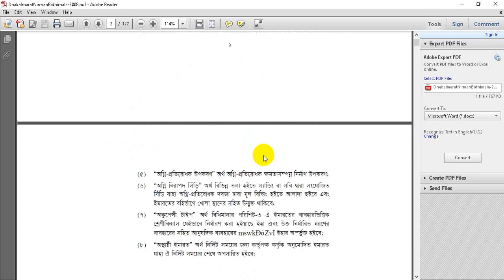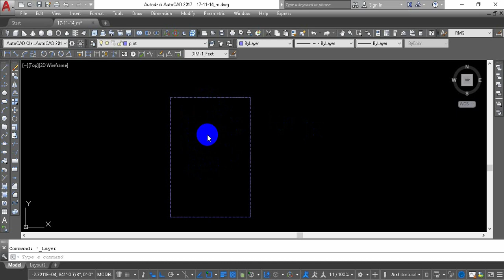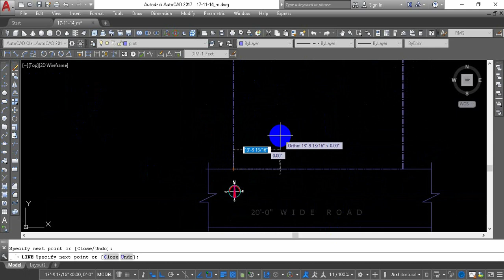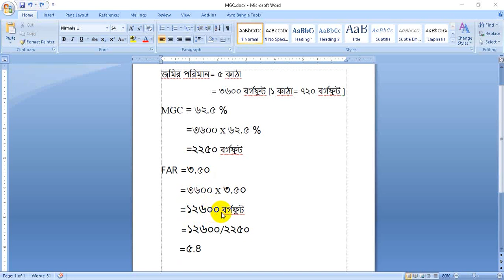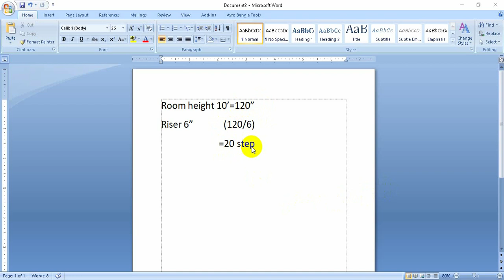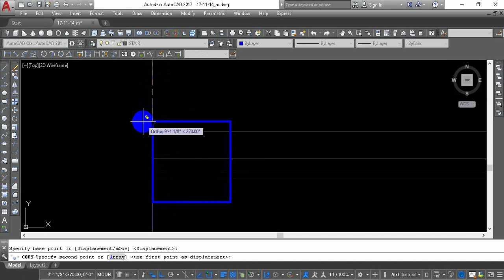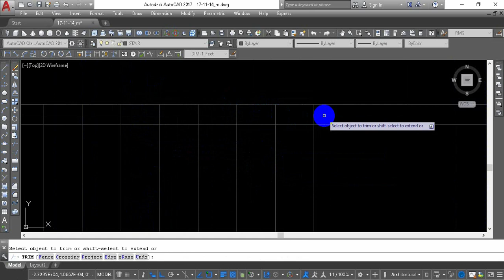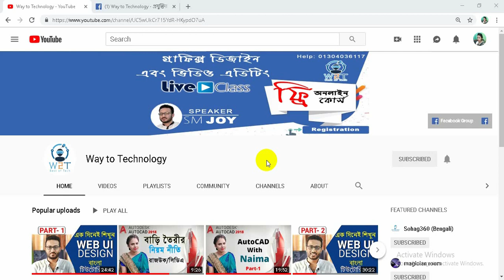How to draw a simple floor plan in AutoCAD | 2D Part-1| Bangla Tutorial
Hey there,
In this AutoCAD video tutorial series, I have explained steps of making a simple floor plan in AutoCAD.
গ্রাফিক্স ডিজাইন এবং অটো ক্যাড অনলাইন ফ্রি কোর্সে অংশগ্রহন করতে নিচের লিংকে গিয়ে আবেদন করুন।